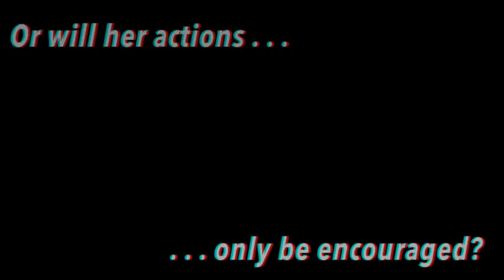10 Day Trailer axel vazquez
This video is about a trailer.